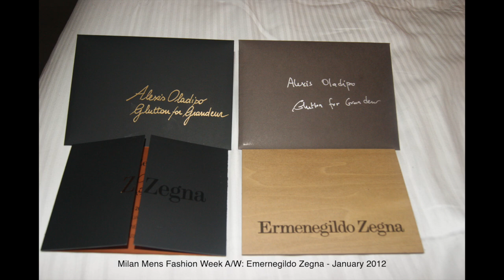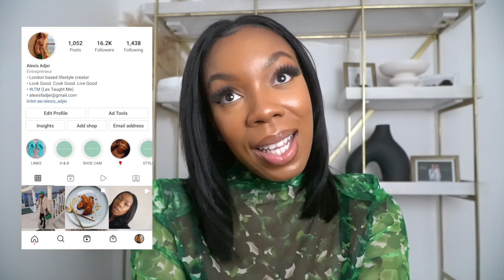Q&A | GET TO KNOW ME | Past, present, future | Alexis Adjei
I hope you've all been well! As promised here is a get to know me video. Here I am answering questions you left for me over on Instagram. I hope this gives you a little insight of who I am and some background history.

Would love to know your thoughts on what you found interesting so leave them in the comments, lets talk! x

LINKS